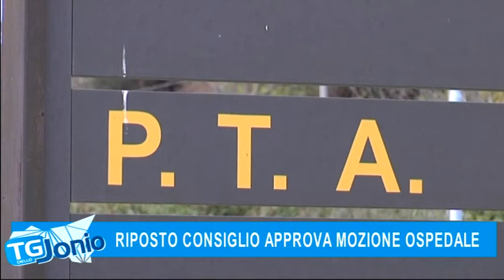2 RIPOSTO CONSIGLIO APPROVA MOZIONE OSPEDALE TG DELLO JONIO 21 03 2018